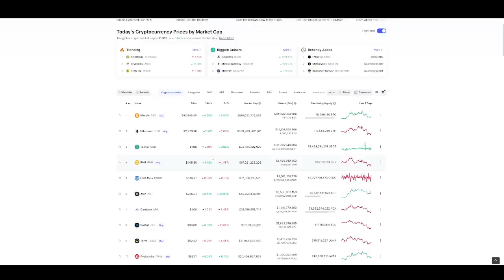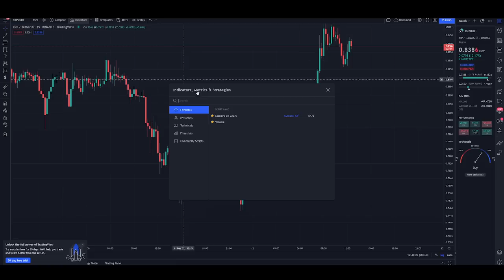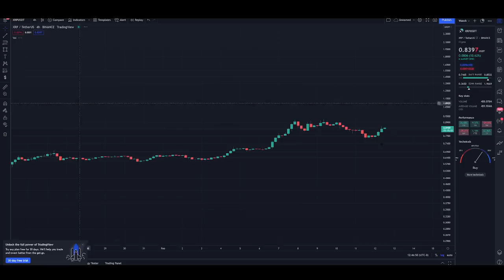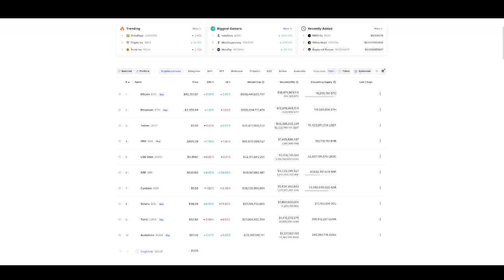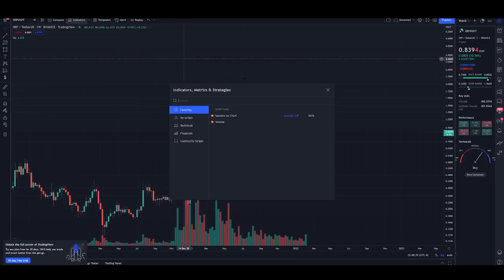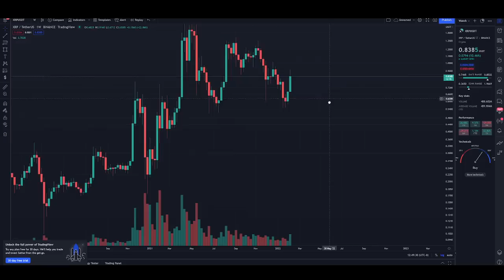RIPPLE XRP LEADING THE MARKET TODAY WHILE OTHER CRYPTOS WERE DOWN